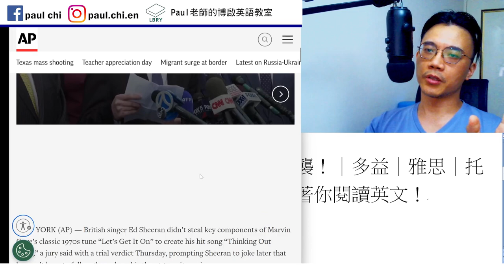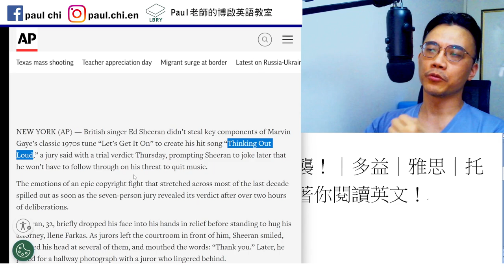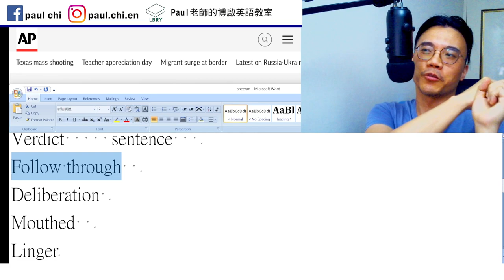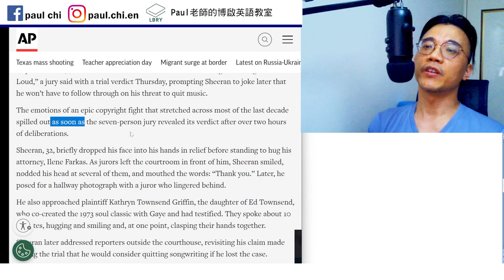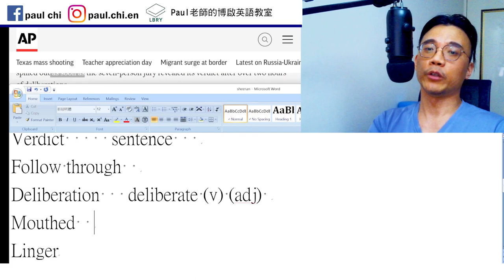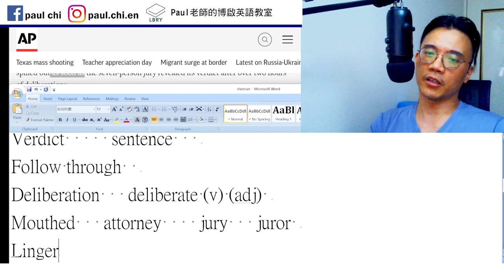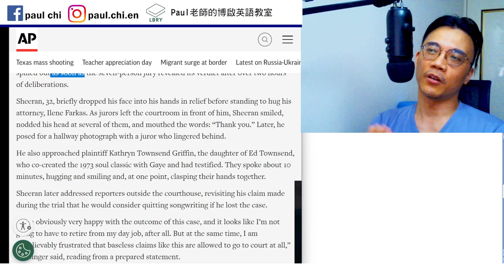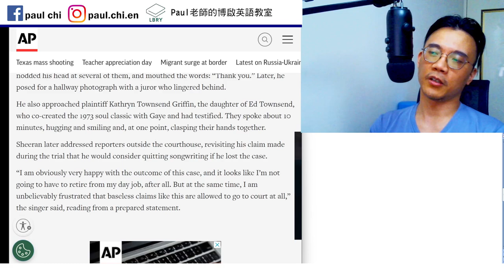【ep 687】紅髮艾德沒有抄襲！｜多益｜雅思｜托福｜單字｜文法｜聽力｜手把手帶著你閱讀英文！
Notes:

免費每日英文課：紅髮艾德沒有抄襲！｜多益｜雅思｜托福｜單字｜文法｜聽力｜手把手帶著你閱讀英文！

Verdict     sentence
Follow through
Deliberation   deliberate (v) (adj)
Mouthed   attorney    jury   juror
Linger    lingering cough
Plaintiff  /  defendant
Accuse

LBRY: Paul老師的糟糕英語教室